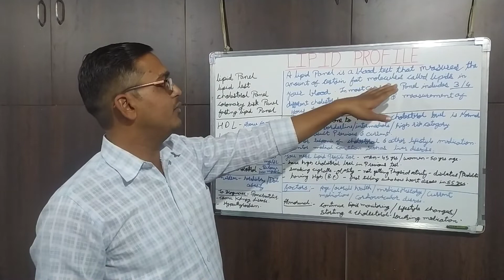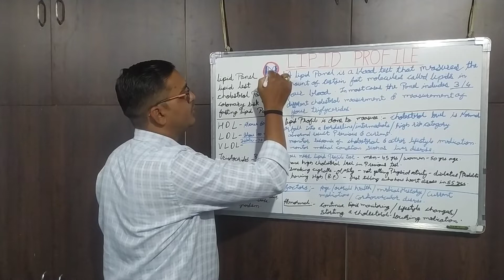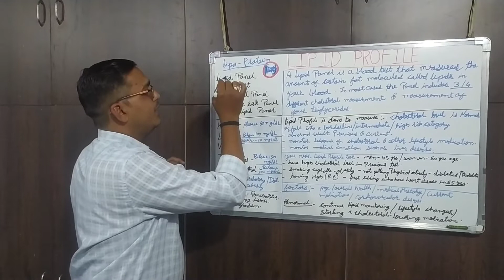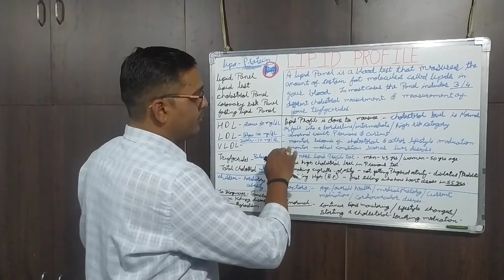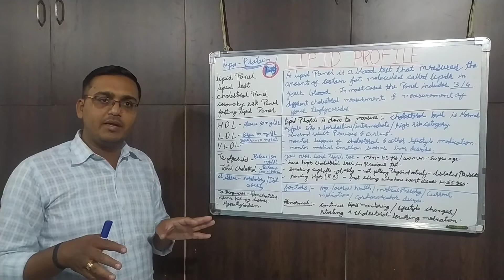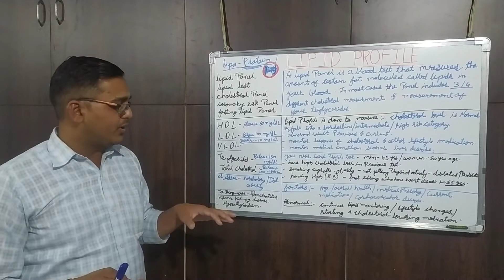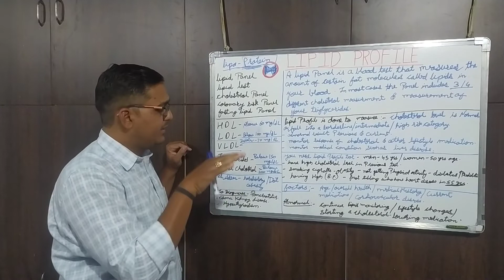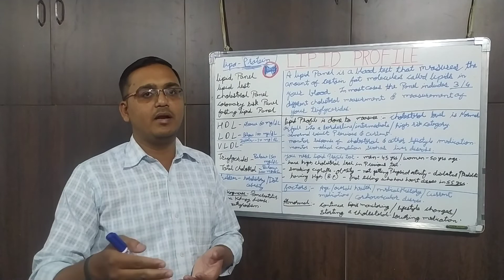Lipid Profile test-How to read report-What is cholesterol? What is triglyceride?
लिपिड प्रोफाइल बढ़ने पर क्या होता है?
लिपिड प्रोफाइल कितना होना चाहिए?
खाली पेट कोलेस्ट्रॉल कितना होना चाहिए?
लिपिड प्रोफाइल में क्या-क्या शामिल है?
क्या लिपिड प्रोफाइल खाली पेट करना चाहिए?
लिपिड प्रोफाइल टेस्ट से क्या पता चलता है?
कोलेस्ट्रॉल बढ़ने के लक्षण क्या होते हैं?
हाई कोलेस्ट्रॉल कितने नंबर का होता है?
लिपिड के द्वारा कौन सी बीमारी होती है?
लिपिड कितने प्रकार के होते है?
लिपिड का पाचन किसकी उपस्थिति में होता है?
लार में कितने एंजाइम होते हैं?
लाइपेज एंजाइम कहाँ पाया जाता है?
पित्त में कौन सा एंजाइम पाया जाता है?
पित्त का PH कितना होता है?
पित्त किस रंग का होना चाहिए?
पित्त किसका पाचन करता है?
पित्त टूट जाता है?
पित्त के 3 कार्य क्या हैं?
पित्त रोग में कौन कौन से रोग आते हैं?
पित्त रोग को कैसे पहचाने?
पित्त का रामबाण इलाज क्या है?
पित्त की पहचान कैसे करें?
क्या पित्त बढ़ने से खुजली होती है?
पेट में पित्त बढ़ने से क्या होता है?
पेट में पित्त अधिक होने का क्या कारण है?
खराब पित्ताशय के पहले लक्षण क्या हैं?
पित्त कहाँ जमा होता है?
पित्त को अंग्रेजी में क्या कहते हैं?
मनुष्य में पित्त क्या है?
पित्त की थैली कितनी बड़ी होती है?
पित्त कीचड़ क्या है?
क्या आपको बिना लक्षणों के पित्त पथरी हो सकती है?
क्या आप अल्ट्रासाउंड पर पित्त कीचड़ देख सकते हैं?
पित्त कीचड़ पेट का कारण बन सकता है?
पेशाब में पित्त की अधिक मात्रा होने का लक्षण क्या है?
पित्त पथ का संक्रमण क्या है?
पित्त का उत्सर्जन क्या होता है?

What is a normal lipid profile level?
What happen if lipids profile is high?
Why lipid profile test is important?
What is fasting lipid profile?
What is normal cholesterol level by age?
What are the warning signs of high cholesterol?
What reduces cholesterol quickly?
What is the best drink to lower cholesterol?
What is a dangerously high cholesterol level?
Does Rice raise cholesterol?
What is stroke level cholesterol?
Can stress lead to high cholesterol?
Does lack of sleep cause high cholesterol?
What is the main cause of high cholesterol?
Does sugar raise cholesterol?
How to eat to lower cholesterol?
What foods make cholesterol worse?
How to lower cholesterol naturally?
What are 5 foods that can lower cholesterol?
How can I lower my cholesterol in 2 days?
How can I lower my cholesterol in 5 days?
What vitamins lower cholesterol?
How long to walk to lower cholesterol?
Can drinking hot water reduce cholesterol?
Does lemon water reduce cholesterol?
What drinks to avoid if you have high cholesterol?
Does coffee raise cholesterol?
What drinks cause high cholesterol?
Does exercise lower cholesterol?
Can chocolate raise your cholesterol?
Which biscuits are good for cholesterol?
What are 3 foods that are high in cholesterol that we should avoid?
Do almonds raise cholesterol?
How many almonds per day?
Are cashews good for cholesterol?
Are dates good for cholesterol?
Which fruit best fights cholesterol?
Which dry fruit is good for high cholesterol?
Which fruits increase good cholesterol?
What vegetables fight high cholesterol?
What food is highest in HDL?
Are eggs good cholesterol?
How many eggs per day?
What foods are high cholesterol?
Is banana good for lowering cholesterol?
Is Apple good for cholesterol?